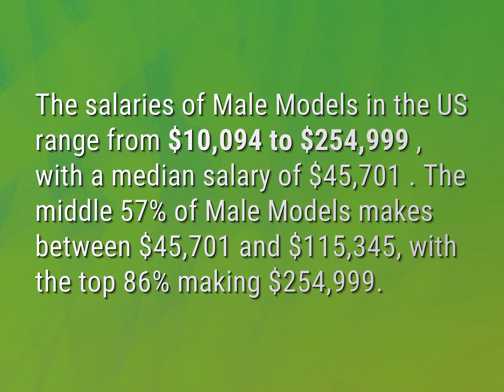How much do beginner male models make?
James Webb (2022, August 6.) How much do beginner male models make?
    WHYS.video